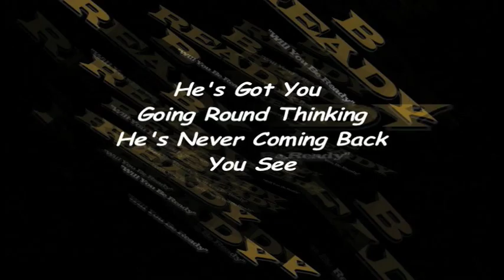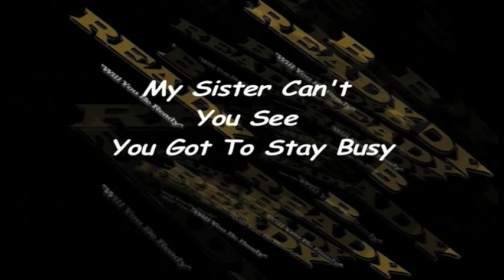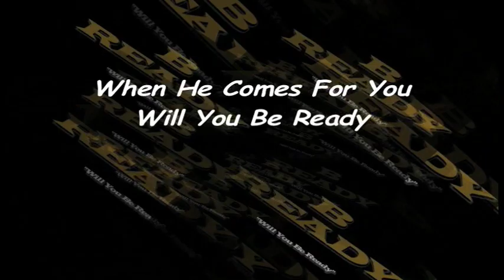"Will You Be Ready" by B Ready Lyrics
B
Ready

is the hot new gospel music group consiting of the Producing /Songwriter team of Tony F. Warner and Herbert D. Woods. Their sizzling single, available at online retailers is simply title, "Will You Be Ready," is playing on gospel, christian contempary radio and internet stations across the country. An up and coming world tour is in the works for this dynamic duo who wants to spread the "good news" everywhere. One Sale Now: iTunes and all online retailers.